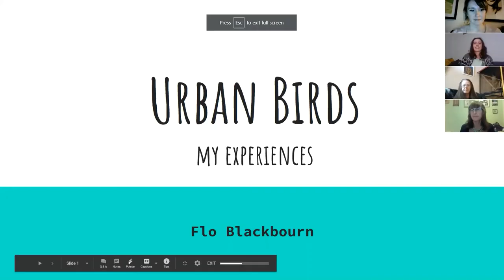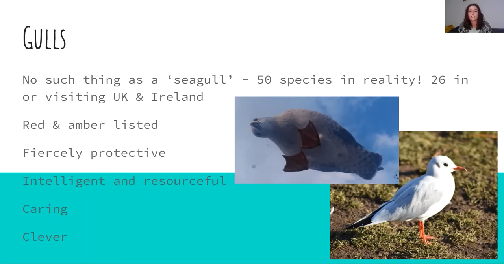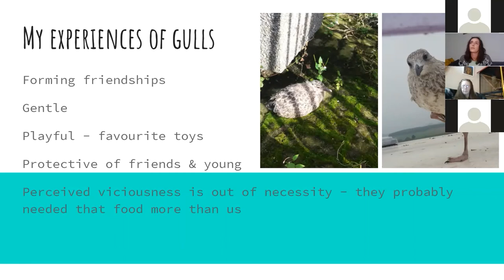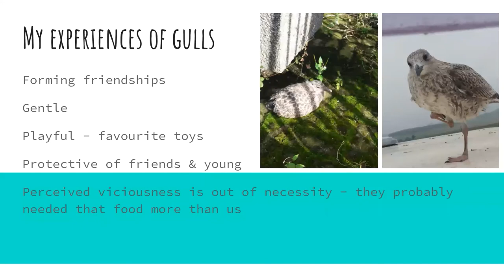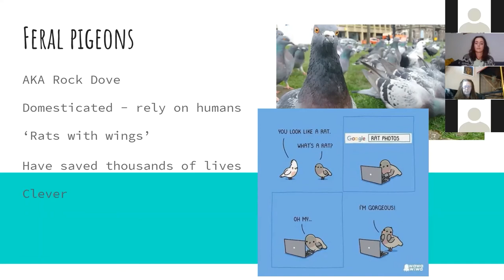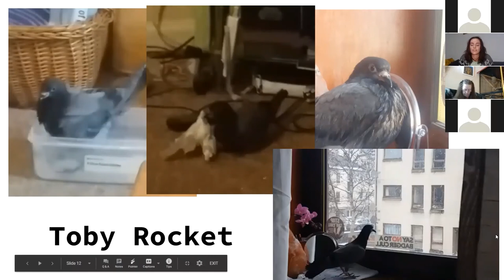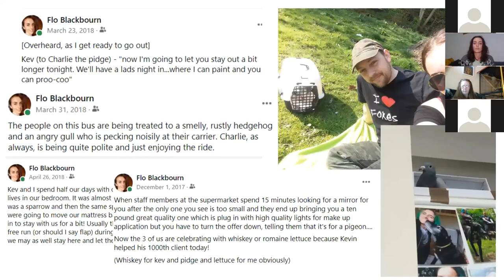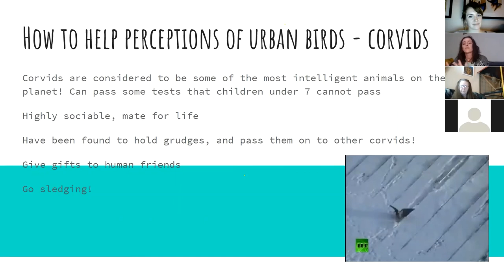Urban Birds - OneKind's Winter Warmers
Wildlife rehabilitator Flo Blackbourn shares her love and experiences of urban birds in our Winter Warmers webinar series.